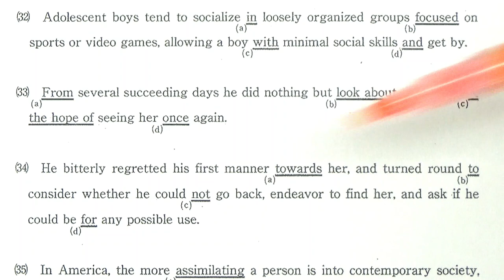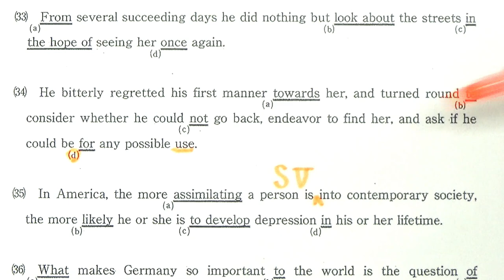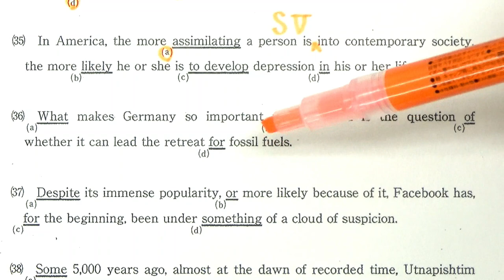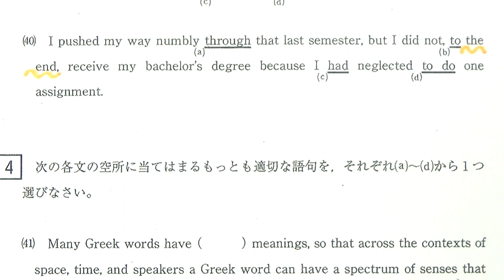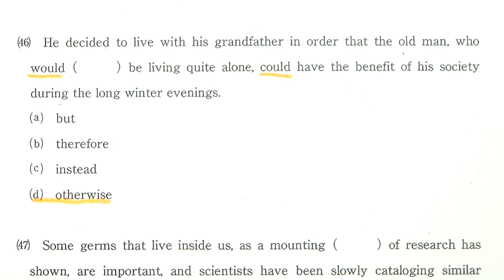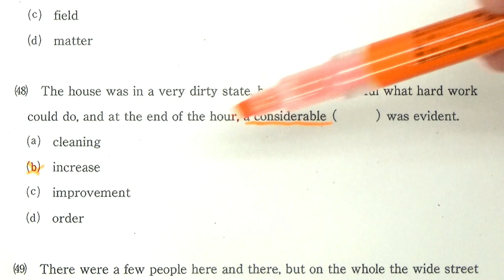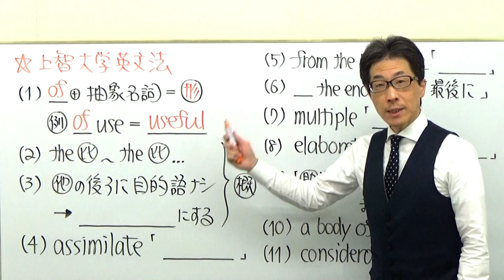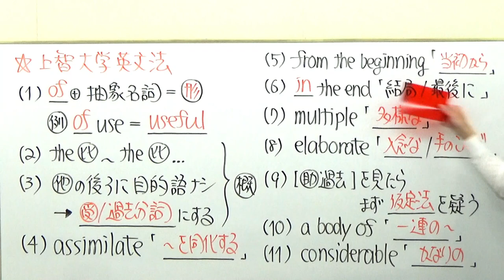【上智大英語】1857英文法過去問演習(比較etc)2018文・総合グローバル学部３&４